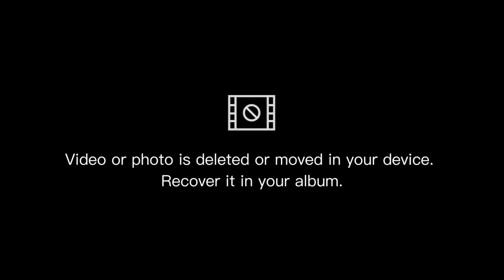No Internet Prank in Lone Wolf 😥God Level Fight in Free Fire new update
So I'm going to Hard working 💪💪😔😮